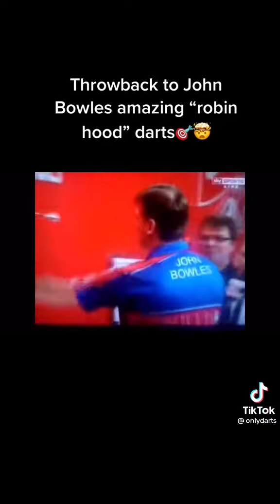Throwback to John Bowles amazing Robin Hood darts